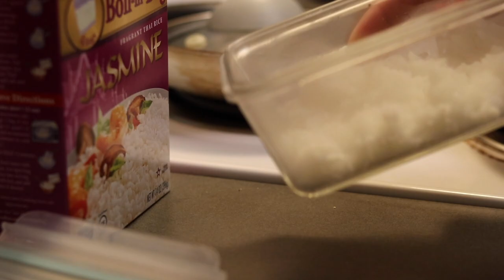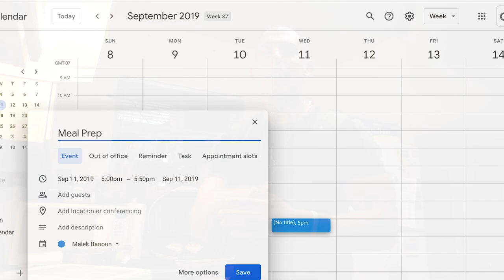♦️ Meal Prep Made Easy! // 062